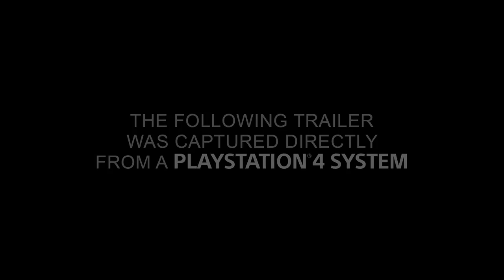PURE Trailers | Horizon Zero Dawn Official Trailer | E3